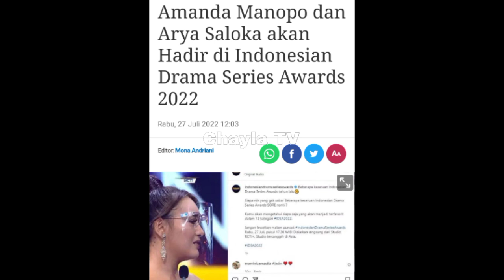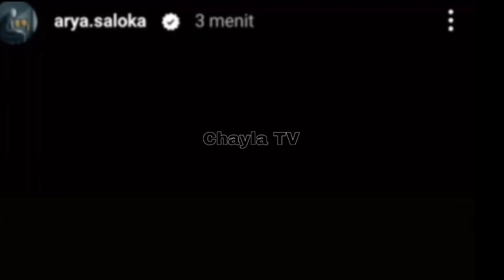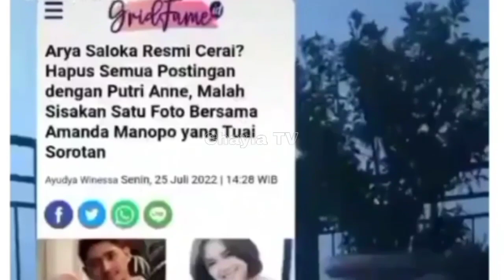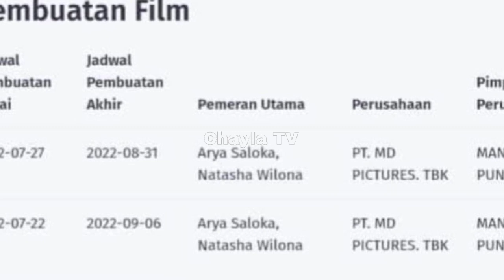GOSIP ARTIS HARI INI ! ARYA SALOKA DI SINDIR SANG ISTRI, PUTRI ANNE BERI PENGAKUAN MENGEJUTKAN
Assalamualaikum wr.wb

GOSIP ARTIS HARI INI ! CHAYLA TV merupakan channel yang memberikan informasi berita terbaru tentang gosip artis hari ini dan juga berita artis terbaru hari ini di indonesia. Bahkan berita raffi ahmad terkini tidak cukup dengan gosip hari ini saja lho penyajiannya, masih ada gosip hari ini terbaru yang datangnya dari artis arya saloka dan amanda manopo di ikatan cinta hari ini. Tidak ketinggalan berita artis dan berita terbaru hari ini yang cukup menghebohkan hingga membuat berita selebriti nagita slavina terbaru hari ini yang belum di ketahui orang.